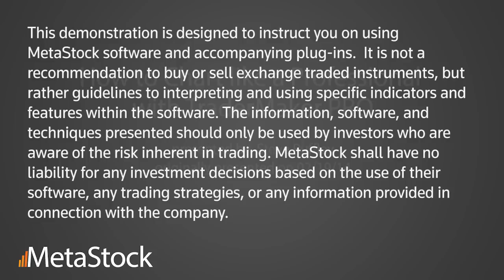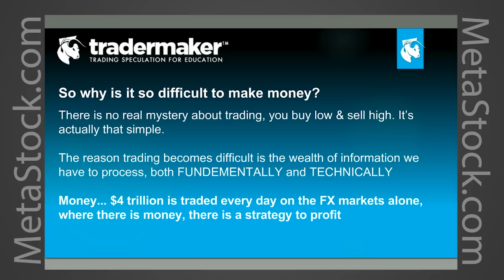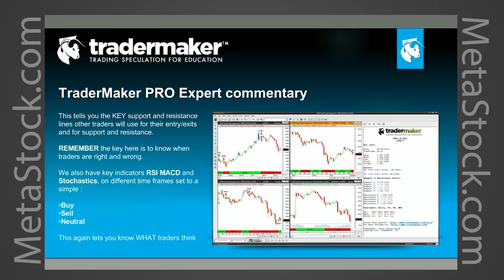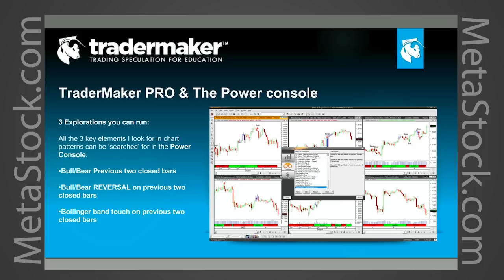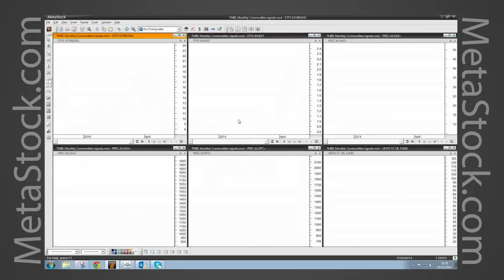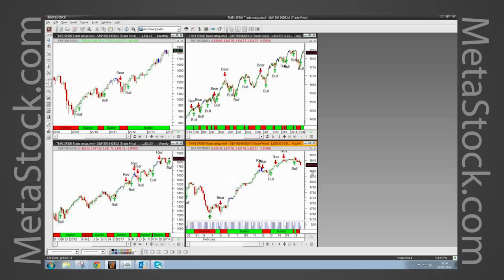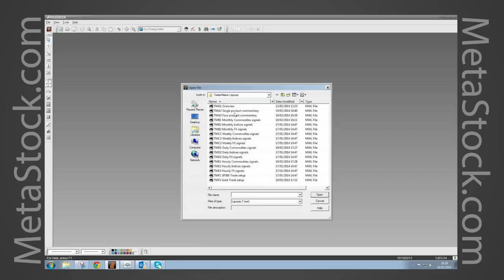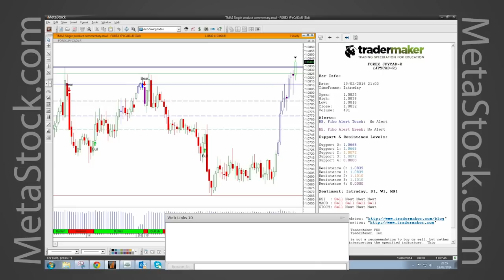How to chart like a professional with TraderMaker PRO - Steve Ruffley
Originally presented on 2/19/14
There are many ways to trade the markets. However with increasing volatility and global uncertainty trading is certainly becoming a tougher task. Having traded for over a decade and also risk managing and mentoring some high profile traders Steve will run through how to approach trading. He will teach you about what to look for in the signals and also how to best use the self-fulfilling prophecy in charting.

After a run through Steve will demonstrate some key features of his software and will show you how to identify support and resistance and key trading opportunities. There will be Fibonacci explanations and also an insight into how Steve developed his very own trading signals that he uses in his day to day trades.

What will be covered:

Fibonacci and the key 50% retracement
Bull bear candles
Key reversal indicators
How to manage you layouts
The psychological side of trading
About Steve Ruffley
Having traded for over a decade and risk managed and mentored some of the top city traders at Refco and Schneiders there is a lot of experience to draw from. Steve has created a unique brand of trading and education that explains all the techniques you will need to be a profitable and more importantly, how to stay in trading for the long term. For the last 3 years he has run TraderMaker.com where he provides live webinars for people eager to learn about the markets. Knowing that trading is mostly psychological Steve trades live over events like NFP to demonstrate the education and techniques he teaches work in real time and with a real trading account.

 As the Chief Market Strategist for Intertrader.com Steve has been quoted by Bloomberg, Reuters and the FT on many occasions regarding market commentary. Having featured as a speaker on FXstreet.com for 3 years Steve is also currently up for an awards as 'Best webinar presenter 2014'